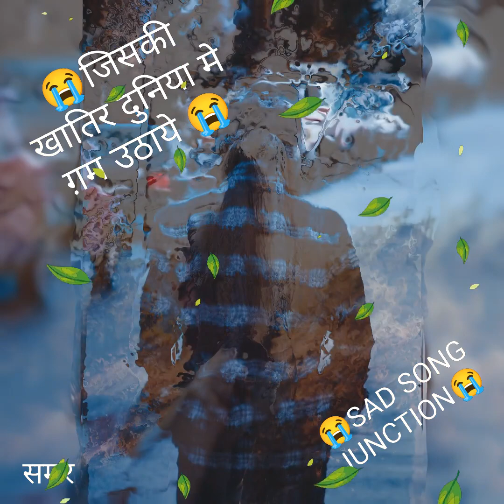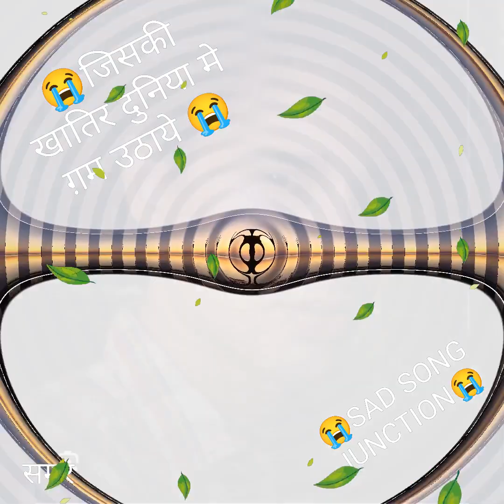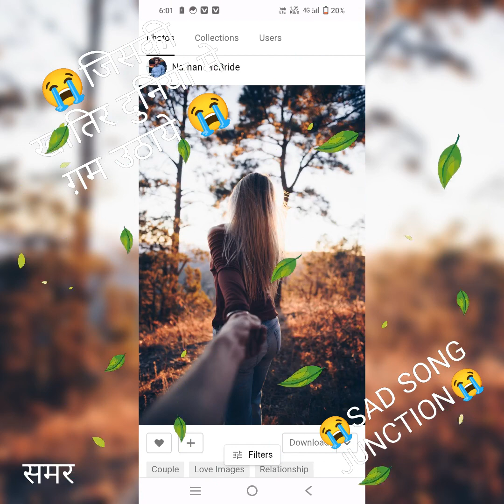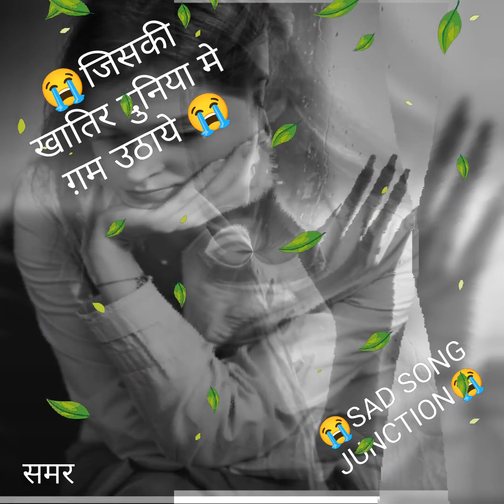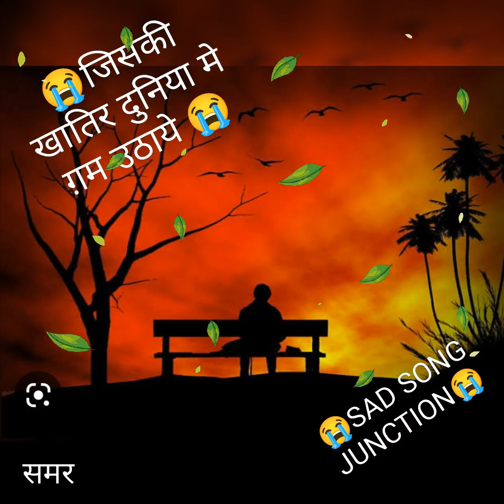जिसकी वफ़ा की खातिर दुनिया के ग़म उठाये 😭😭❤️❤️very very sad gajal❤️❤️by raj meena 🌹🌹